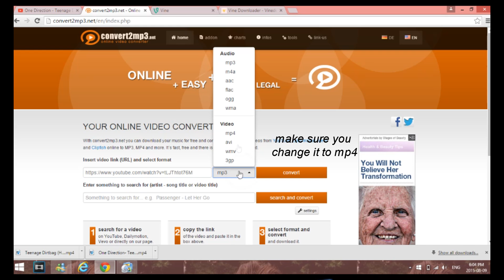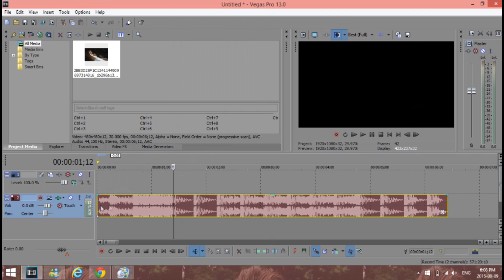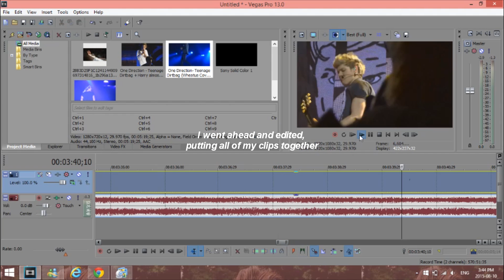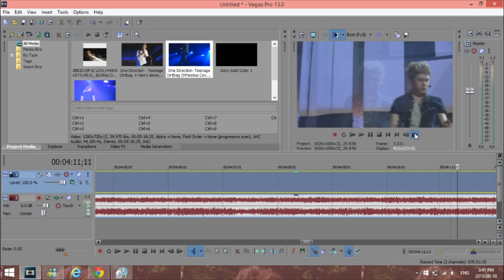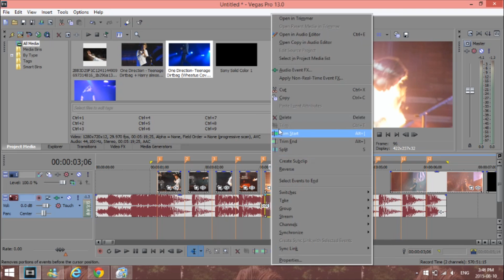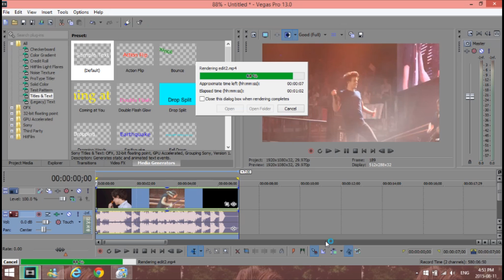How to Make Vine Edits | SVP 13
I've decided to make a tutorial on how I make my vine edits using svp 13.

 I am still learning how to use it so some things might be done wrong so please don't comment rude things.

This is also a tutorial for simple edits, if you'd like a tutorial for more complex edits, please comment:)